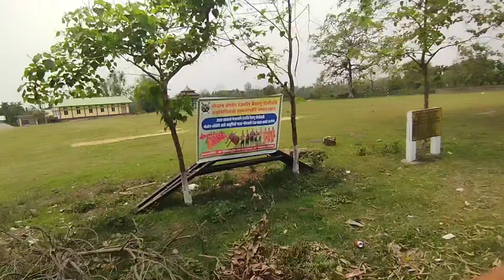164th Birth Anniversary of Gurudev Kalicharan Brahma at Dhekiajuli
164th Birth Anniversary of Gurudev Kalicharan Brahma at Dhekiajuli ‎@HadanniBhagi   ‎@meherwary